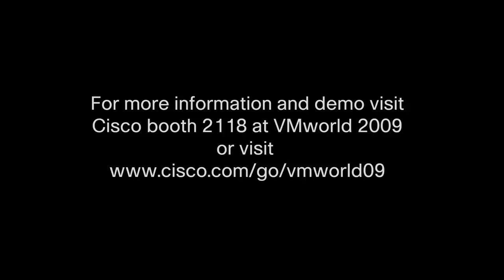Long Distance VMotion Data Center Interconnect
Fruit of a close collaboration between Cisco and VMware this innovation solution  addresses the growing need for VMotion across data center required in many cases such as data migration , or data center disaster avoidance . Balaji Sivasubramanian, Product marketing Manager at Cisco, explains what do you need to watch out for.